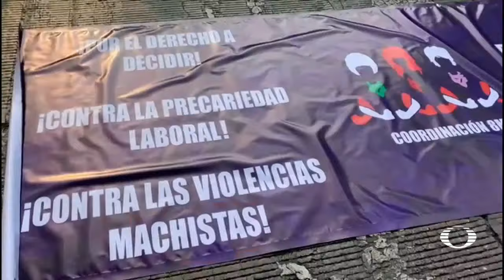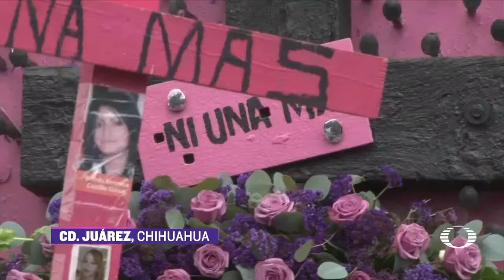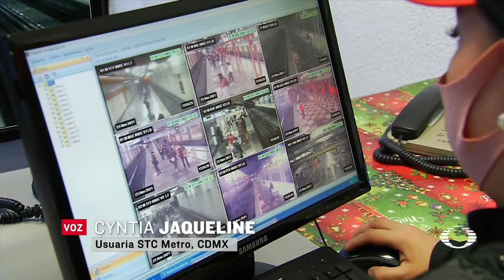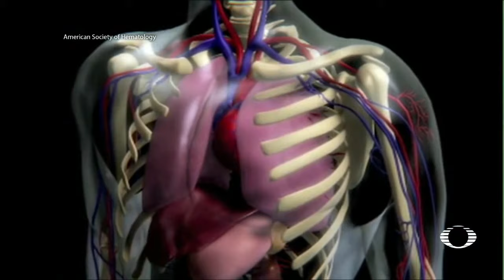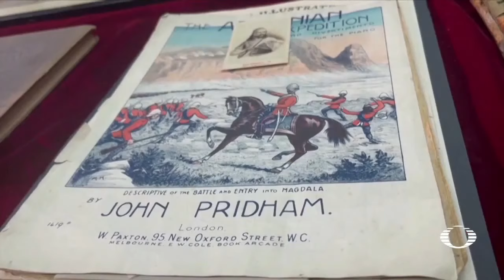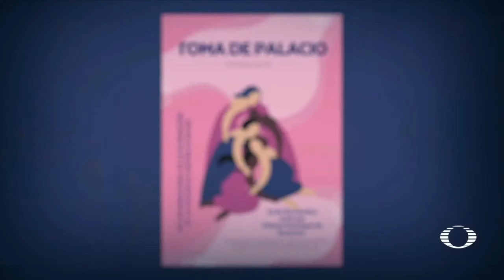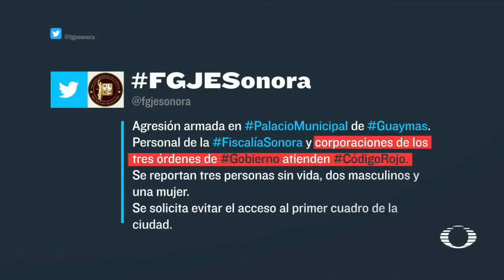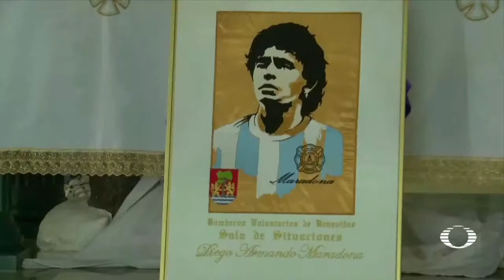En Punto con Denise Maerker | Programa completo 25 noviembre 2021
🔴 Buscan sensibilizar comisarios para eliminar la venta de niñas en matrimonios forzados en Guerrero | Mujeres en México y el mundo toman las calles para exigir el fin de la ViolenciaDeGénero EnPunto, esta noche

NOTICIEROS TELEVISA

FOROtv